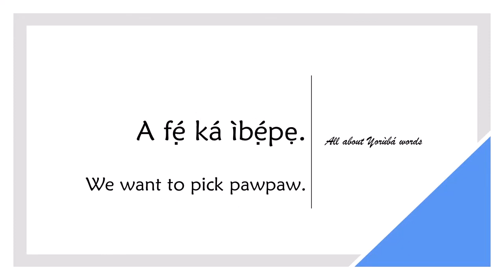How to say PAWPAW in YORUBA (PAPAYA)